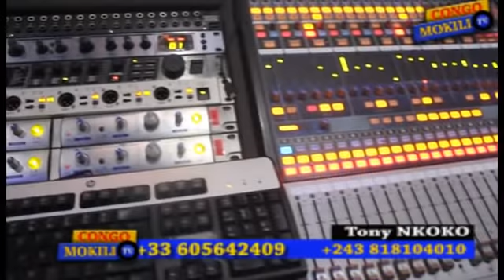CONGOMOKILI ; Werrason nga na kangaka ba chance ya ba musiciens te, je suis pas comme les autres.